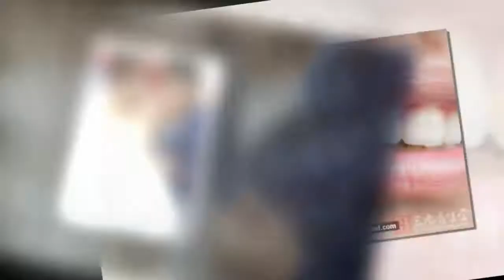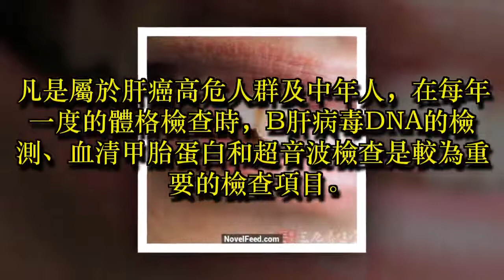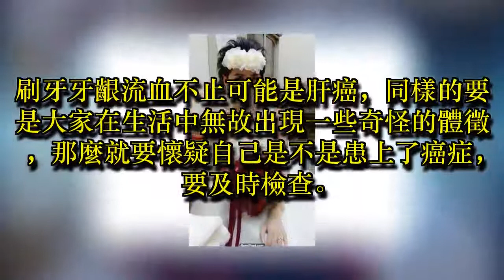震驚！「多桑」歌手「洪百惠」走了，死因竟然是…丈夫哭著說了這句話，大家都淚崩了！！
據蘋果日報報導，台語歌手洪百慧以一首《多桑》走紅，

但因為"肝癌"不幸病逝，享年39歲，

洪百慧前年才剛結婚，並產下一子，

沒想到去年身體有點不舒服去檢查，

才發現了癌細胞，沒想到病情惡化太快，

走了…

她的丈夫陳宏豪哭著說希望下輩子能再續夫妻緣，

並說老婆臨時前交代他要好好將孩子帶大，

真是太令人鼻酸了…

本文為筆者自行編輯整理

刷牙時有這症狀可能是肝癌

刷牙時有什麼症狀可能是肝癌呢?

癌症是每個人都不想談論的話題，癌症的殺傷力是無窮的，

那麼，肝癌的早期症狀有哪些呢?

肝癌治療方法是什麼呢?

生活中，我們應該如何預防癌症呢?

下面我們一起來看看吧!

刷牙牙齦流血不止可能是肝癌

張先生患B肝、肝硬化多年，沒想到竟引起了中期肝癌，幸虧及早發現做治療，通過阻斷癌細胞的供血「動脈」，遏製了癌細胞的生長和擴散。